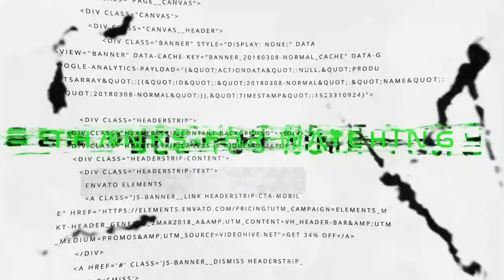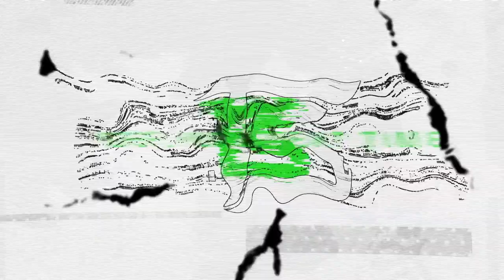TREY SMITH - COSMIC GAMING